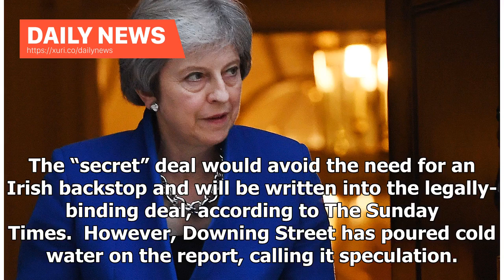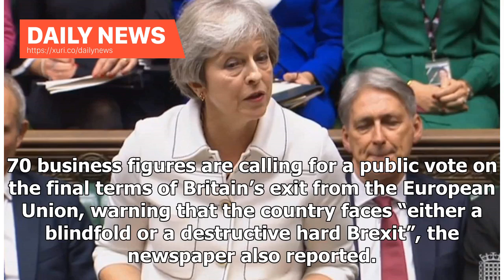Daily News - Secret deal Theresa May Brexit said to allow all UK to stay in customs union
Theresa May has reportedly secured concessions from Brussels to keep the whole of the UK in a customs union in the wake of Britain’s withdrawal from the European Union.  The agreement reached would prevent the need for Northern Ireland to be treated differently from the rest of the UK, a main stumbling block during Brexit negotiations. The “secret” deal would avoid the need for an Irish backstop and will be written into the legally-binding deal, according to The Sunday Times.  However, Downing S...